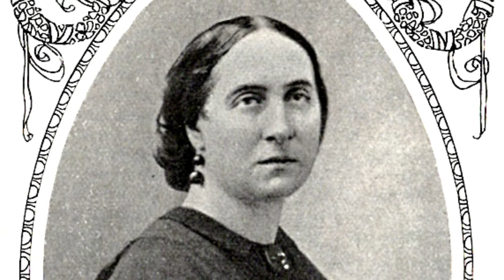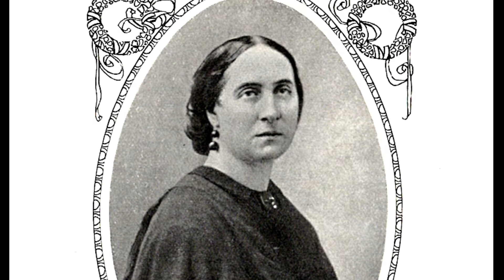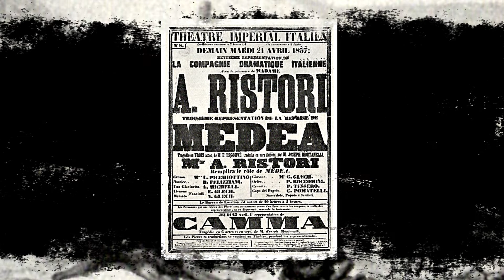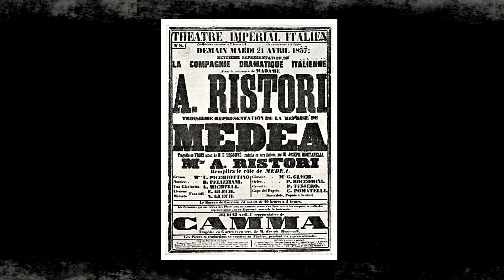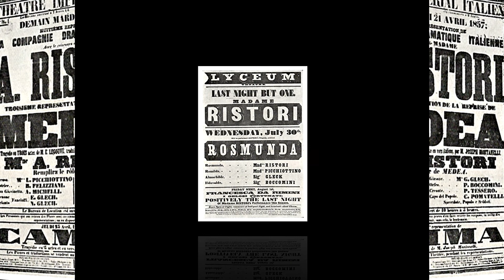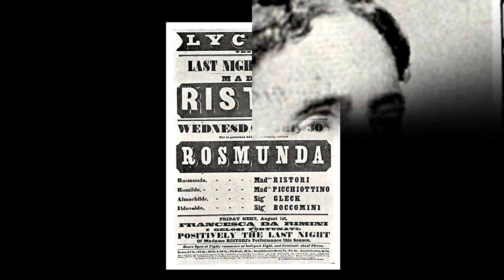IL TEATRO E LA GUERRA - Il patriottismo di una grande attrice - Parte I (Adelaide Ristori)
Vi presento un articolo del poeta e scrittore Giuseppe Deabate che ci offre un ricordo dell’attrice teatrale Adelaide Ristori e di altri grandi attori come: Carlotta Marchionni, Carolina Malfatti e Gustavo Modena.

L’articolo: Il teatro e la Guerra – Il patriottismo di una grande attrice viene qui presentato diviso in tre parti.

Le immagini che sono presenti nel video:
- Adelaide Ristori
- L’antico sipario del Teatro Alfieri in Torino del pittore Sereno
- Il manifesto di una rappresentazione della Ristori a Parigi
- Il manifesto di una rappresentazione a Londra
- La Ristori nel 1866